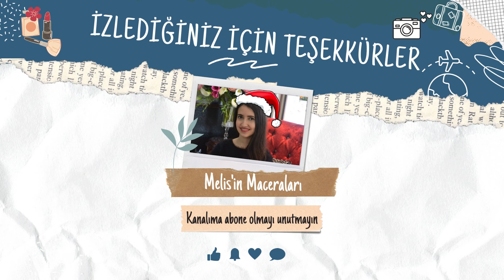Sohbetli Kahvaltı ve Sürücü Kursunda Yaşadıklarım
Herkese merhaba. Ben Melis Tura. Yepyeni bir içerik serisi ile karşınızdayım. Aralık ayı boyunca her gün beraber olacağız. Umarım keyifle izlersiniz. Şimdiden teşekkür ederim.

Yeni videolardan hemen haberdar olmak için bildirimleri açmayı unutmayın.